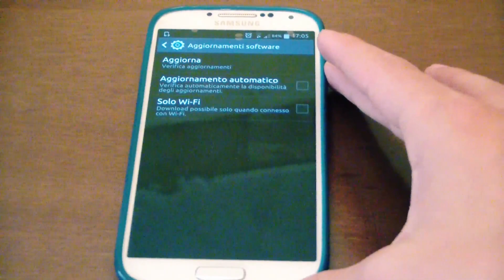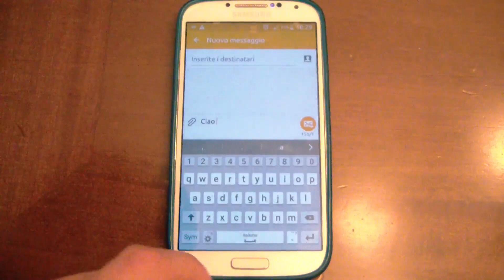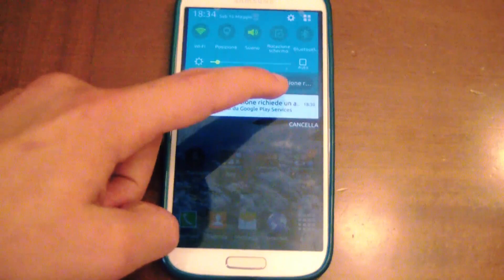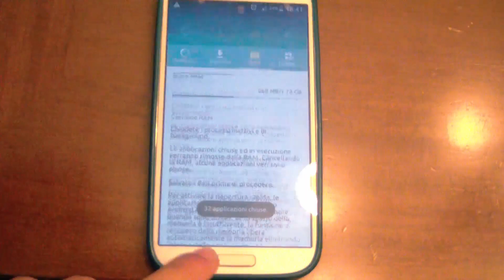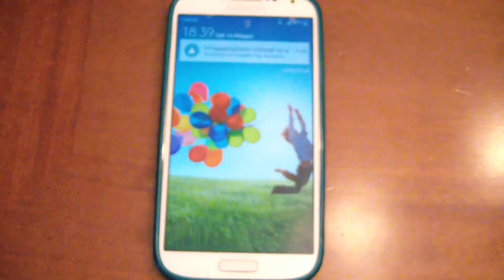Principali Novità di Samsung Galaxy S4 Lollipop No Brand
Ecco le principali novità di Samsung Galaxy S4 con Android Lollipop.
Il video non è uno dei migliori semplicemente perché il dispositivo non è il mio e ho dovuto fare un po' tutto in fretta, anche se ho cercato di sistemare tutto con l'editing.